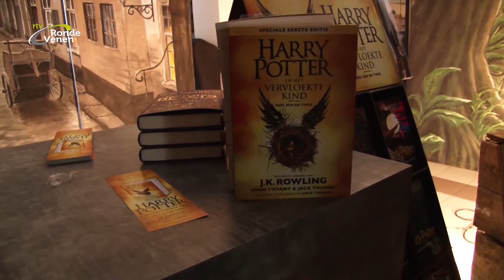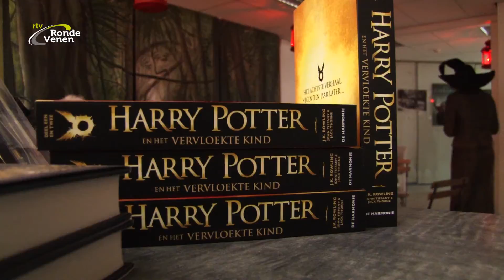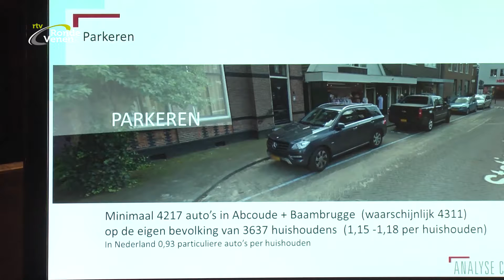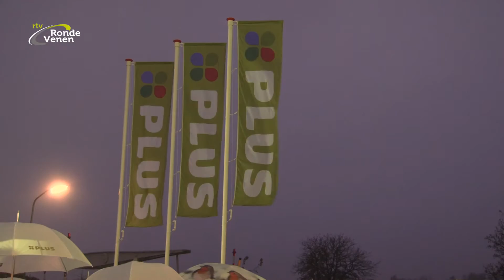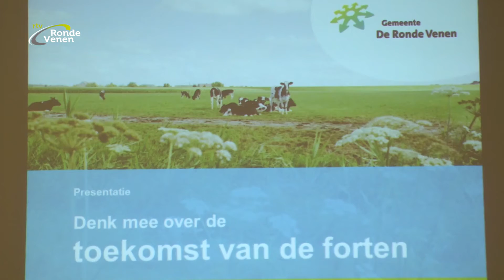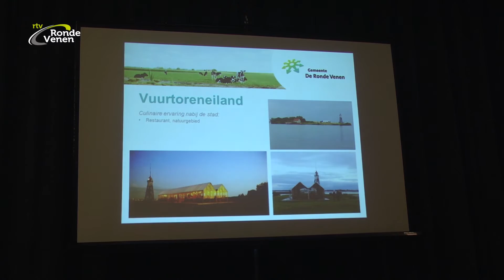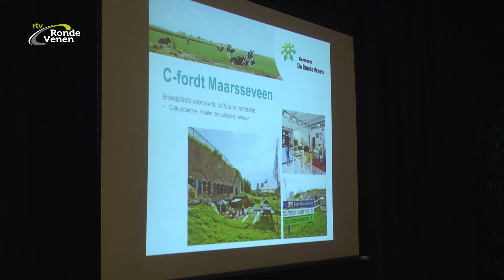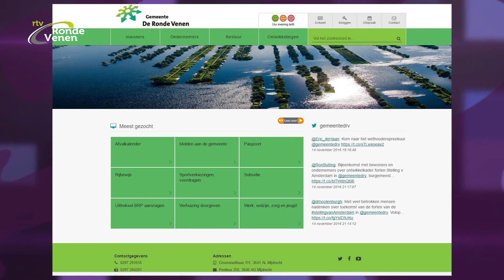16 11 23 Nieuwsronde 40